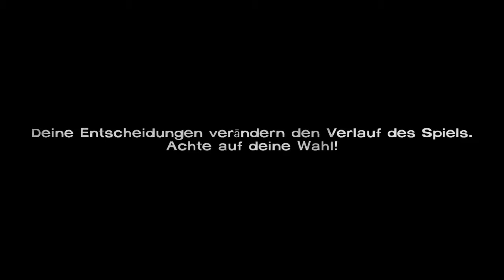The Walking Dead #1 - Episode 3 [German/HD]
*Obwohl es in "The Walking Dead" nicht allzu viel zu tun gibt, zieht es den Spieler mit erzählerischen Kniffen tief ins Geschehen - und lässt ihn nach zwei bis drei Stunden der Veröffentlichung der nächsten Episode entgegenfiebern.
*In der Adventure-Umsetzung der Comic- und TV-Serie The Walking Dead erlebt der Spieler die Zombie-Apokalypse in der Haut des entflohenen Sträflings Lee. Der trifft unterwegs auf ein kleines Mädchen, deren Eltern den Zombies zum Opfer gefallen sind. Um zu Überleben, muss der Spieler kleinere Rätsel lösen und stets schwere Entscheidungen treffen: Hilft man anderen Überlebenden oder sucht man sein Heil lieber in der Flucht?
Spielname: The Walking Dead: Episode 1 - A New Day

Hersteller :Telltale Games

Walking Dead Comic
Walking Dead Blu-ray + DVD
Walking Dead Kaufen